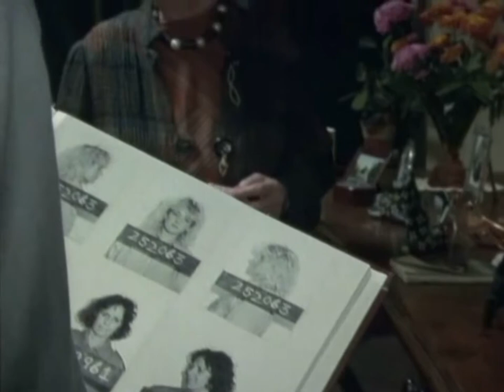Eighty-four year old Fabia Drake has more acting chops than ten thousand other actors.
Expression, voice, gestures, movement, what incredible range!  This is an amazing cameo star turn from the Inspector Morse episode, "Last Bus to Woodstock."